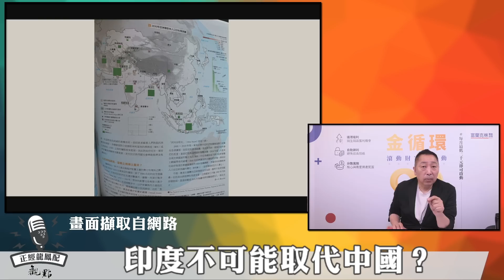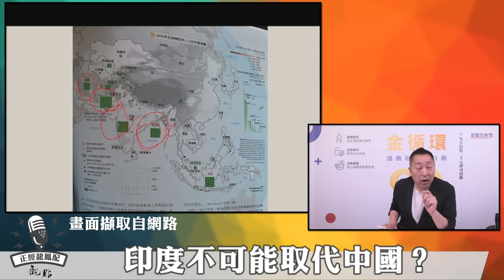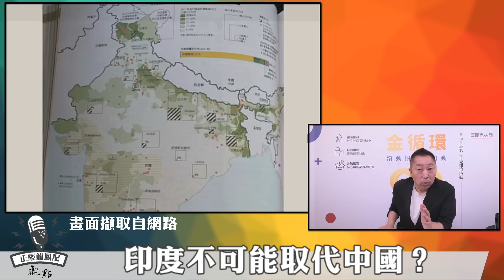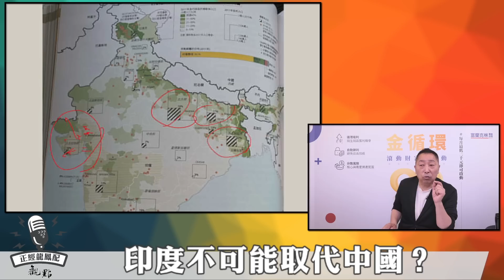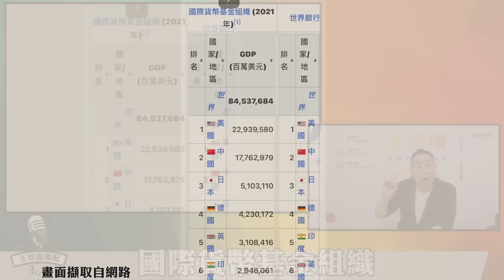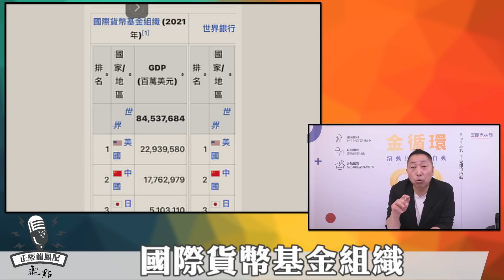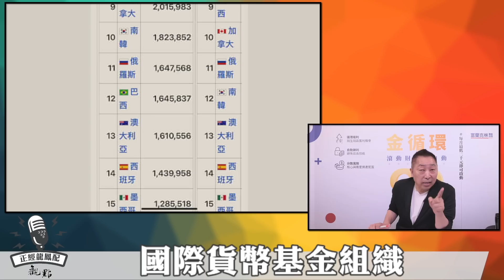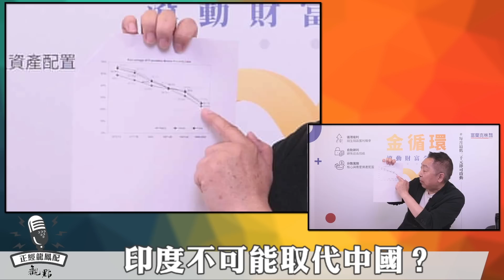'22.09.08【觀點│正經龍鳳配】Pt.2 中印競爭30年！印度為什麼敗得這麼慘？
主持人：唐湘龍
主題：中印競爭30年！印度為什麼敗得這麼慘？
節目直播時間：週一、週四 早上9點30分
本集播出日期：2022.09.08